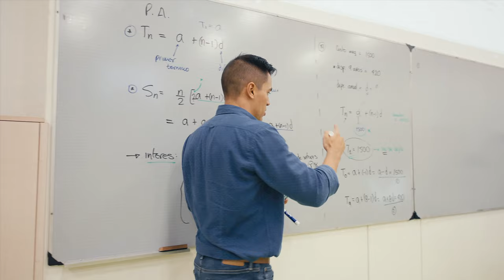Meet the best university in Colombia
Welcome to Icesi University 🤩, an unstoppable force of transformation, a place where the passion for learning becomes a bridge between imagination and reality 🚀!

Here we will propel you to reach your goals, find new passions, and leave a profound mark on the world - your future to another level!